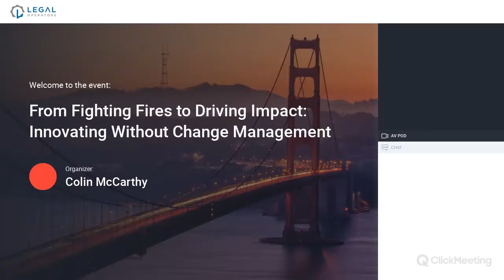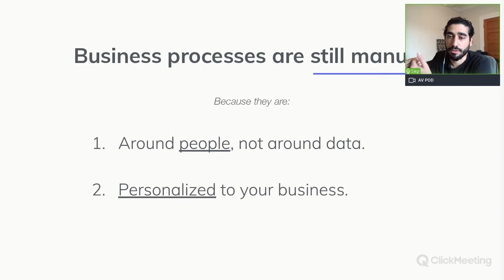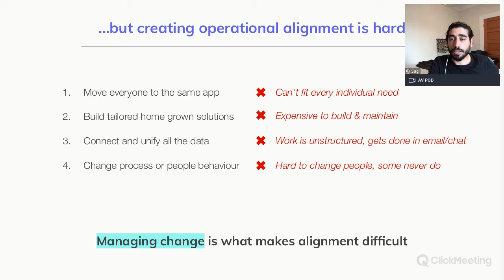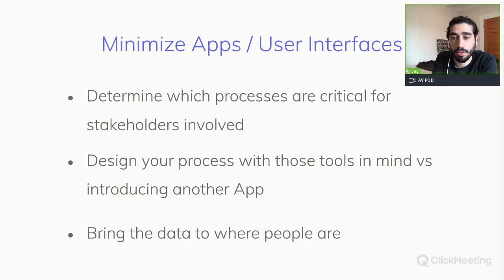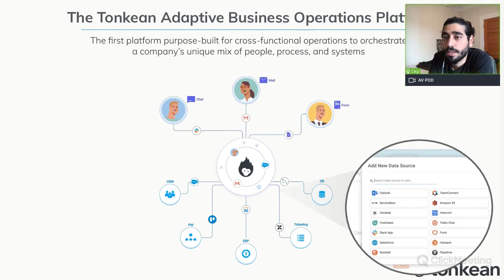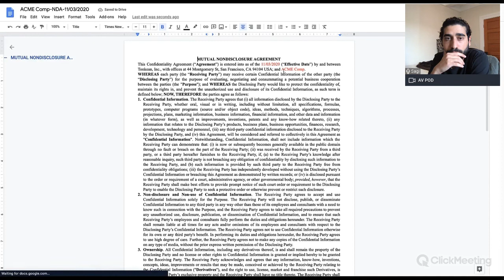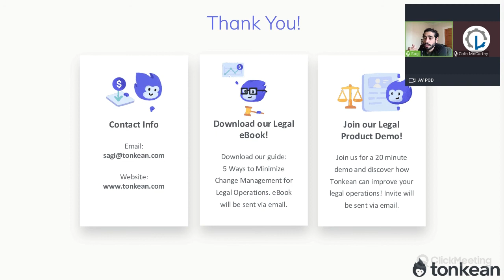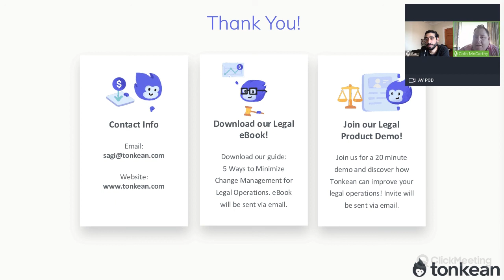From Fighting Fires to Driving Impact: Innovating Without Change Management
How Legal Departments Can Become Better Business Partners

In the COVID era, there's additional pressure on legal teams to step up. Companies have to manage increasing risks and maintain business velocity, all while minimizing risk. Tech solutions promise ways to help you get ahead, but how can you utilize the benefits when so many teams are resistant to change.

In this webinar you will hear from tonkeans founder Sagi Eliyahu on:

Tips for innovating without causing change management.
Making the most of your existing tools process and people.
How improving Legal Processes can impact organization-wide operational velocity.